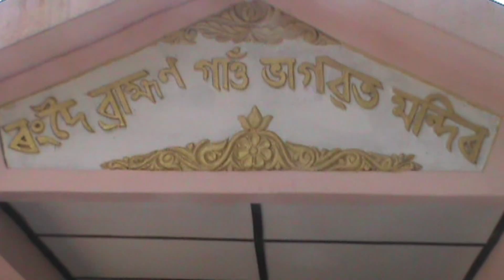Rongdoii fakuwa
ৰংদৈৰ ফল্গুৎসৱ,